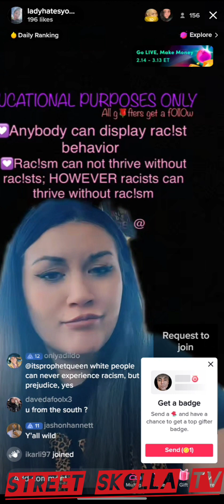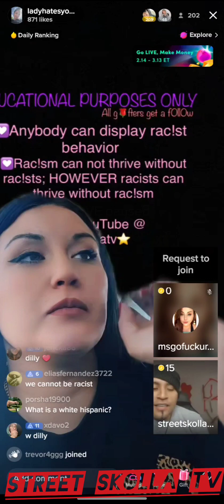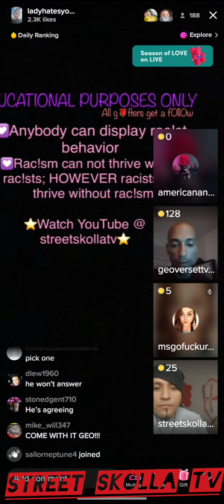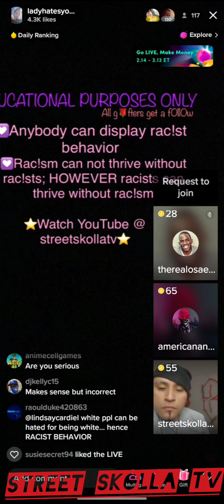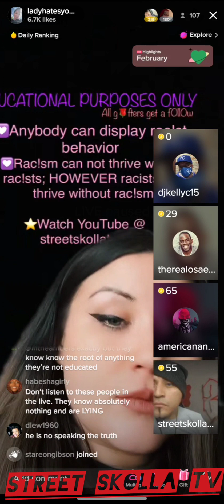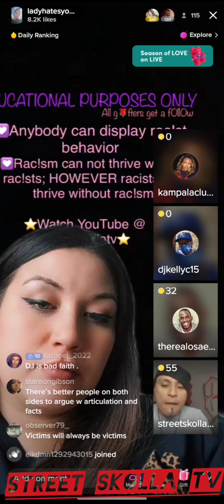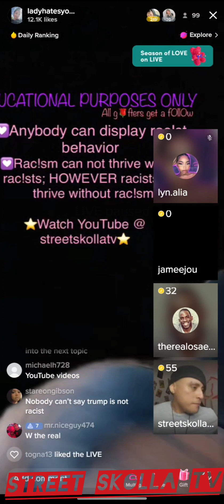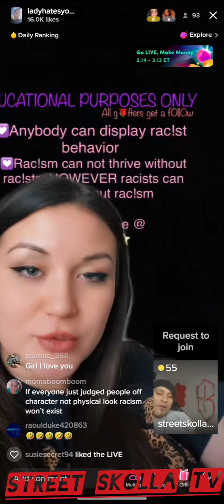"Define Racism Pt. 13" W. Lady Grim | Street Skolla T.V ep 134